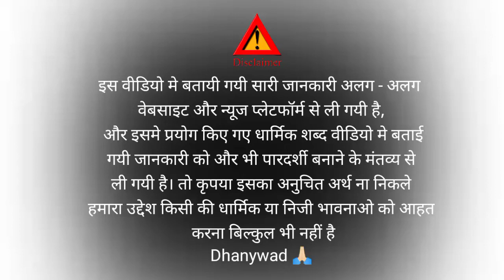UP मे मुस्लिम लड़की और हिन्दू लड़के की शादी का अनोखा झांकी शादी हुयी सलीम की सहमती से / Muslim girl